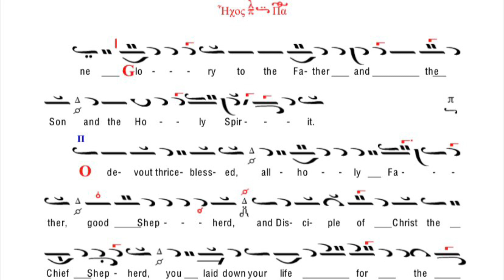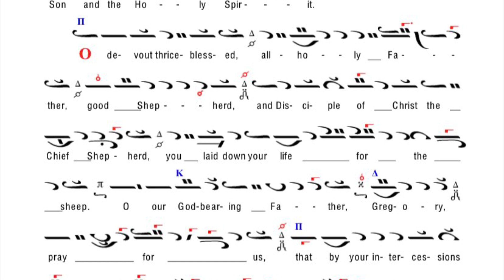Vespers Doxasticon for St. Gregory Palamas Sunday - Plagal 2nd Mode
Rough recording of thee Vespers Doxa for St. Gregory Palams Sunday, the second Sunday of lent. This was composed by Fr. Seraphim Dedes and is available on the GOA DCS While it contains several small errors, we pray it is helpful in learning these hymns.